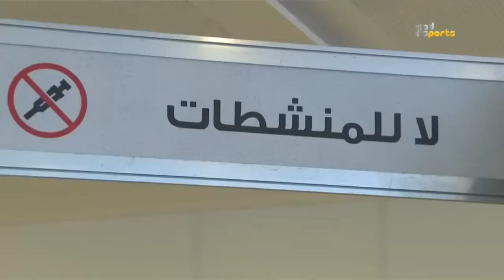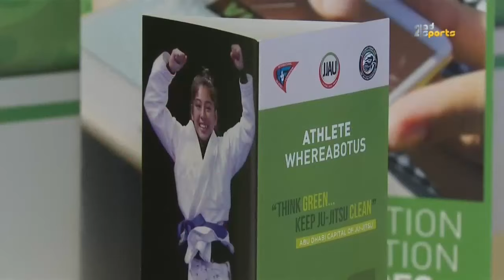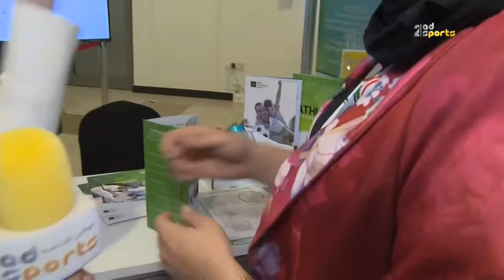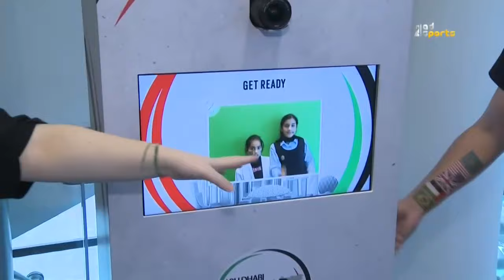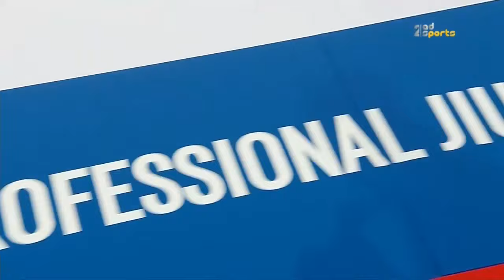كواليس الجوجيتسو - الأحد 21 أبريل 2019